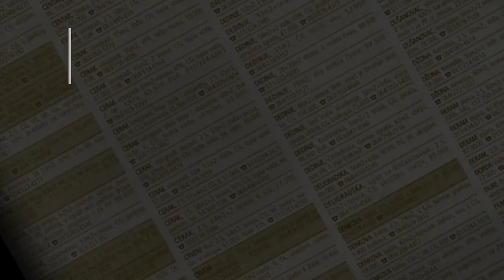prodaja stanа Sumice Glasinacka 66m2